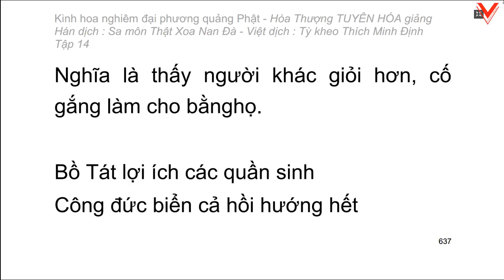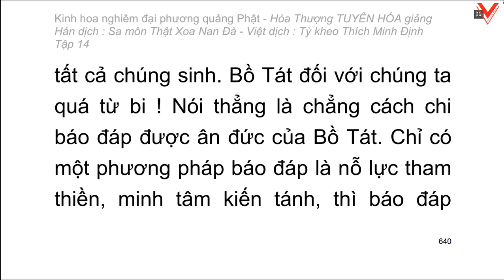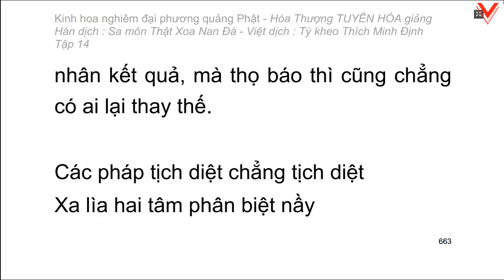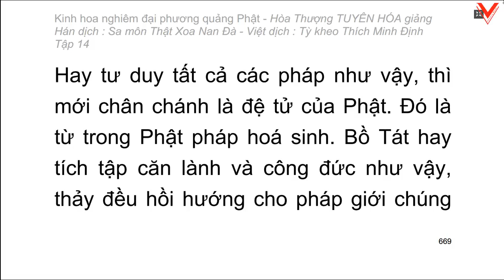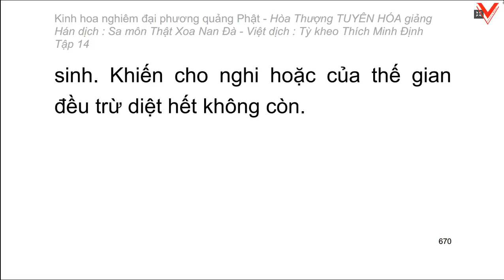Kinh hoa nghiêm - hoà thượng Tuyên Hoá giảng giải - Tập 14/25 (tiếp theo)